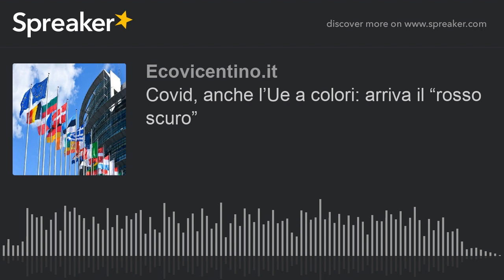Covid, anche l’Ue a colori: arriva il “rosso scuro”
Nuove misure restrittive per limitare i viaggi non essenziali all'interno dell'Unione Europea ed introduzione del colore "rosso scuro" per le zone dove le varianti di Covid si diffondono più rapidamente. Sono le scelte principali fatte in tarda serata dai capi di Stato e di governo al termine del loro nono video summit dedicato alla pandemia.